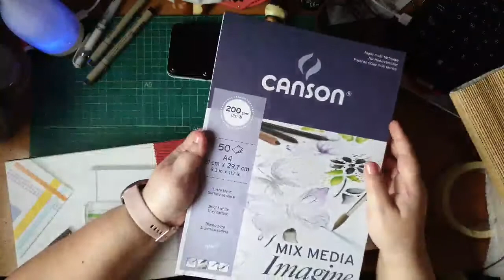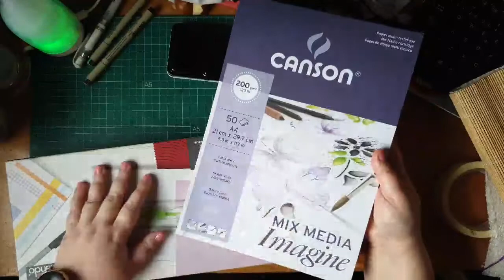Tutorial marcador de páginas, escena playa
Siento que la calidad no sea tan buena como siempre, no he pensado que si hago directo en twitch y luego lo descargo para pasar a youtube pierde calidad. Pero no tenía otra forma de grabarlo que con el móvil. Pero bueno, pensaré en otras cosas para el futuro.

Espero que os guste y recuerda qudarte en casa.

Un gran abrazo en estos días tan duros.